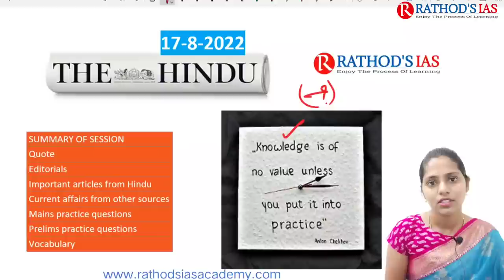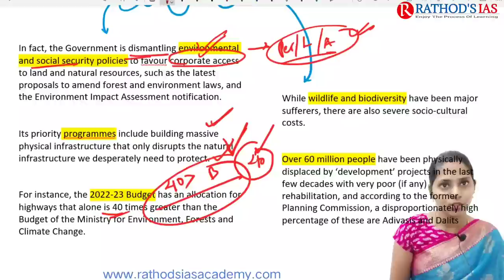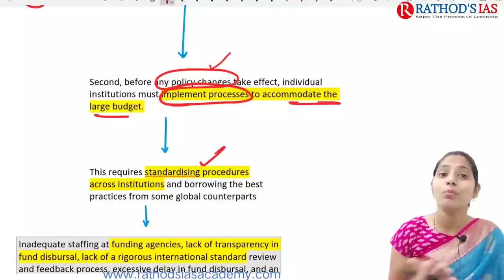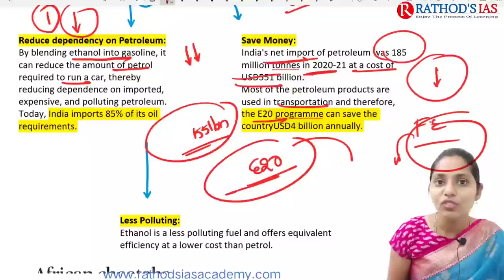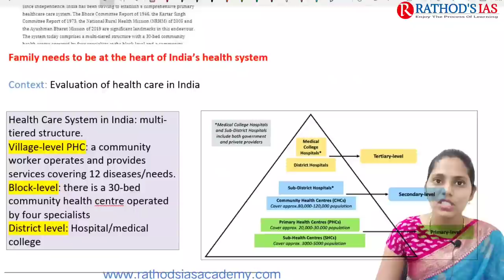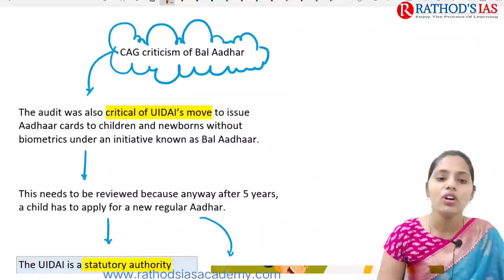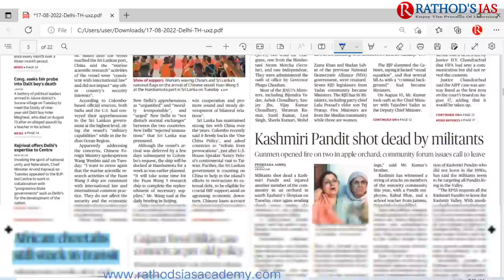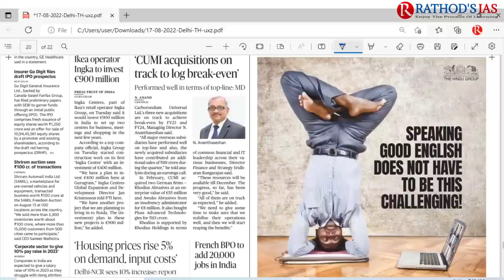17 August 2022 | The Hindu Newspaper Analysis in English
17 August  2022 The Hindu Analysis and The Hindu Editorial Analysis